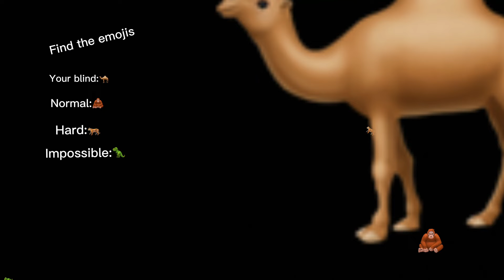Find the emojis